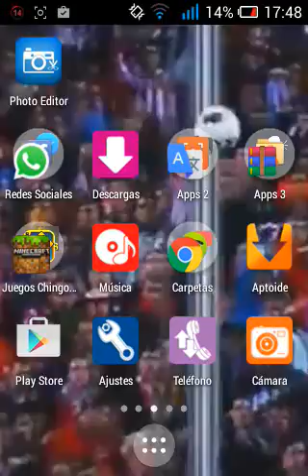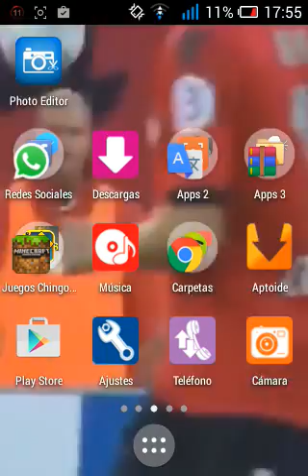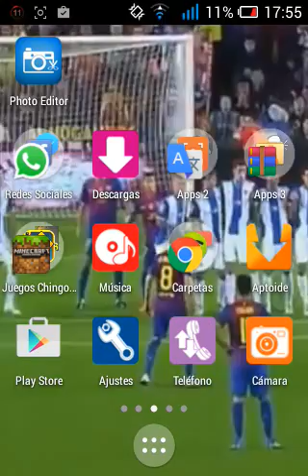top 5 estadios -Minecraft PE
Pd: los estadios no son mios